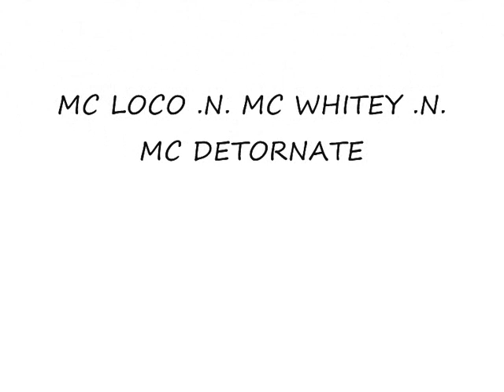shedergize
mc trancin n mny more saturdat night sesh